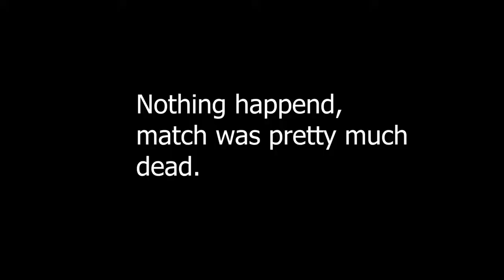Mordhau is still fun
I tried a new software to cut my videos and i'm pretty proud with the
results, the quality may be a little rough but hey im an bloody amateur when it comes to render quality.